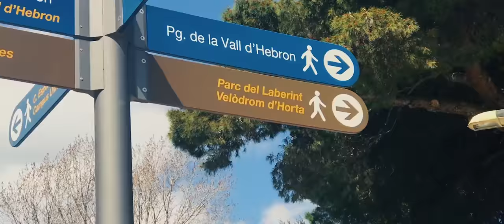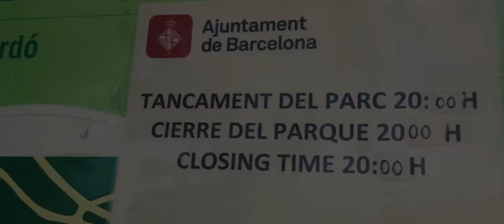Park Labyrinth Barcelona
Get You - Daniel Caesar (Intsrumental prod. by Matt Diaz)